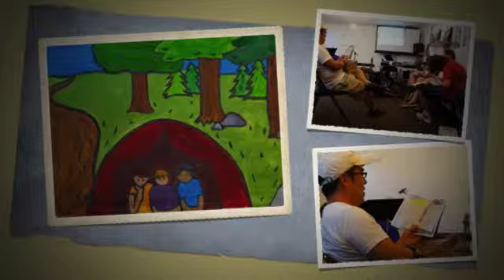Son Rock Kids Camp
Silver Springs Vineyard, Nyack NY